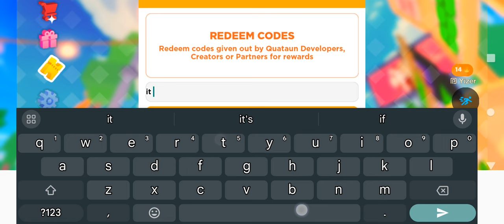Announcing robux give away!